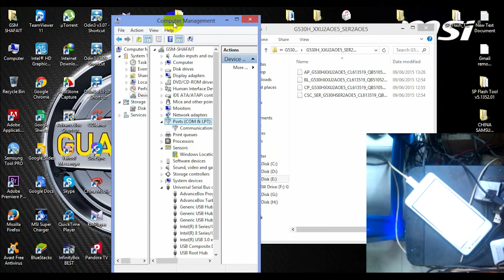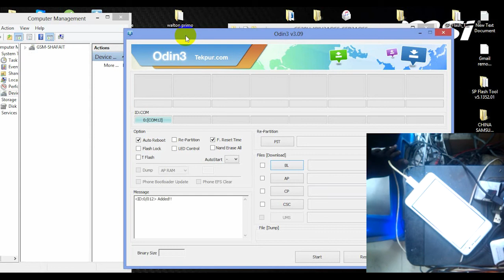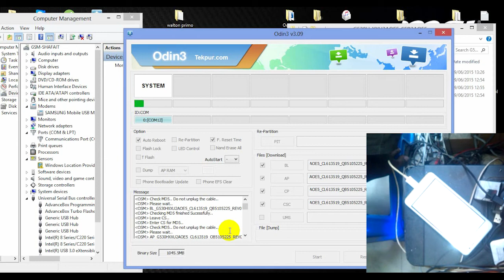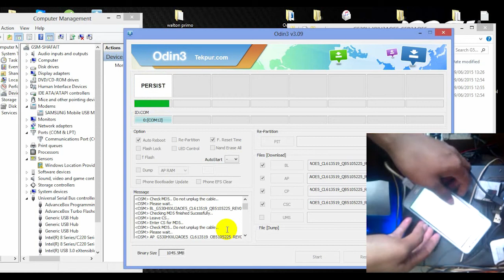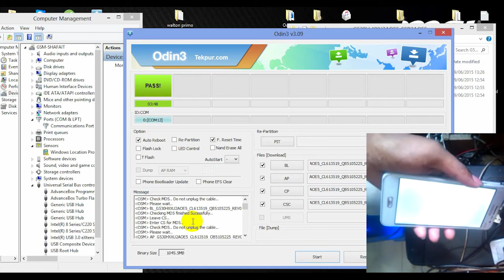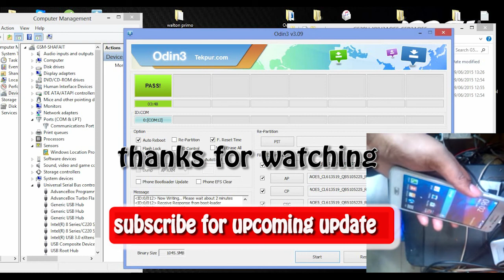How To Fix G530H white screen and camera failed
fix white screen after flash g530h

sm-g530h update 5.1.  and lcd white

file verson  G530H_XXU2AOE5_SER2AOE5

tnx all